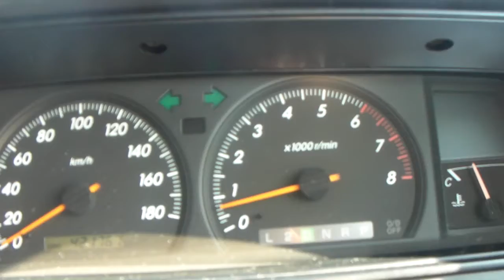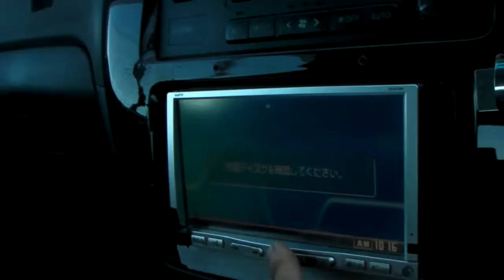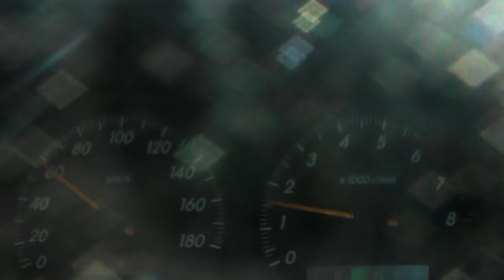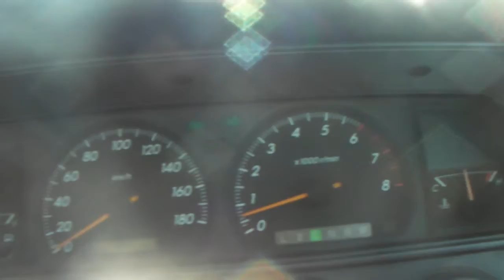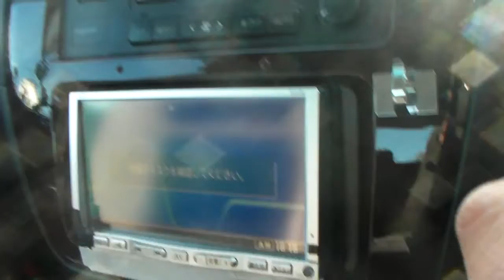GXS10 LPG test drive